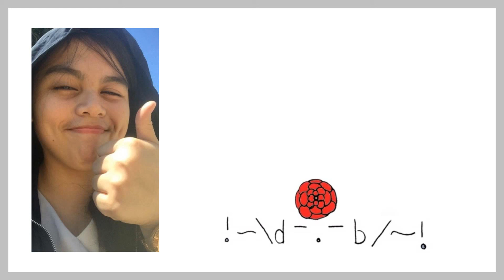Mental Illness is real, people!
Webcam Diaries - Log #006 (Season 1, Episode 6)

- Camera: Nikon D3100 | Samsung Galaxy S3
- Video Editor: Movavi Video Suite 17
- Thumbnails: PhotoScape v3.7